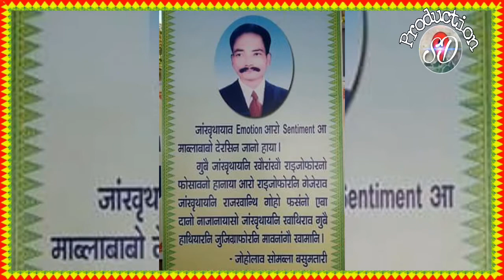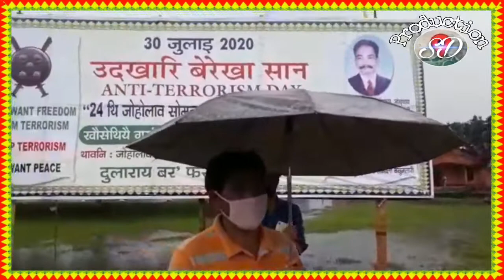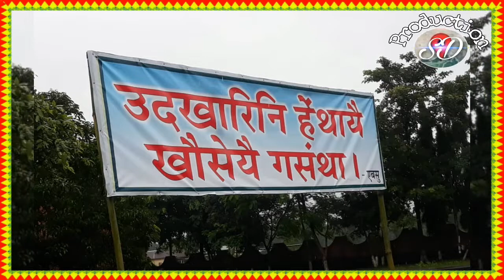Anti Terrorism Day Observed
ABSU observed 24th anti terrorism day at Goibari, Basugaon..